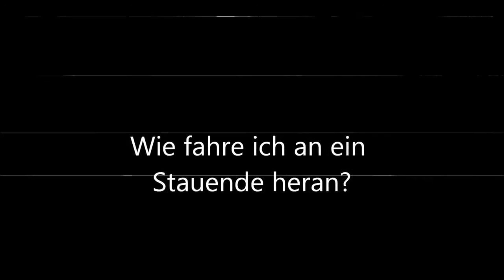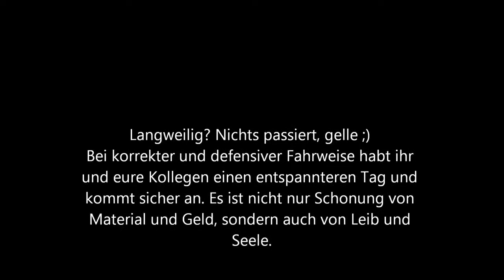AidT e.V. klärt auf: Wie fahre ich richtig an ein Stauende heran?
Das erste Video der neuen Aufklärungs-Reihe. Heute: Wie man richtig an ein Stauende heranfährt.

Oft ist das Bild des Kraftfahrers ein sehr schlechtes, aber der Großteil der Berufskraftfahrer weiß mit solchen Situationen wie Stau sicher umzugehen. Um schweren Unfällen vorzubeugen und insbesondre Branchenfremden zu zeigen wie es mit dem LKW richtig geht haben wir dieses Video produziert.